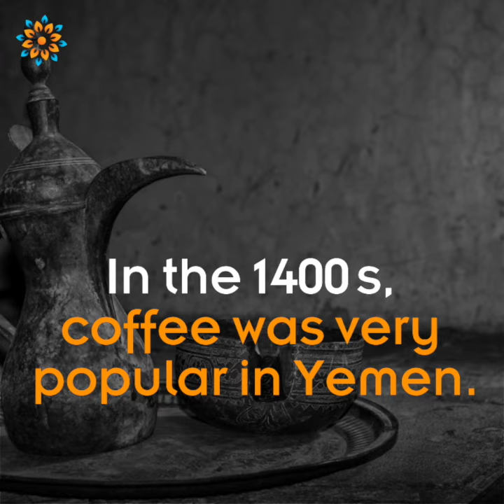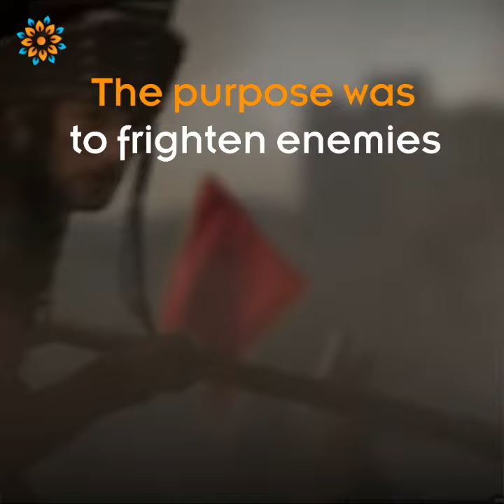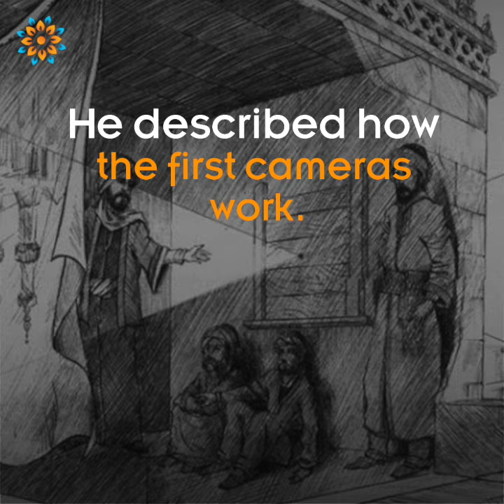5 Muslim Inventions That Changed The World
Muslims have invented many different things we use in our everyday life today.

Check out these 5 Muslim inventions that really did change the world!